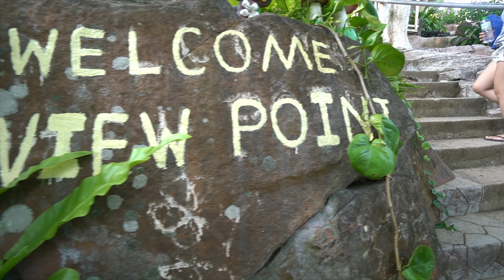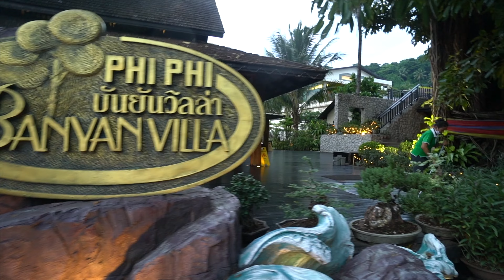Phi Phi Islands A MUST SEE Thailand Experience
Yes. It's totally worth it. Also one of my favorite vlogs ever. Follow for more traveling videos around 38 countries!

Thanks to:
Thailand for the welcoming
AirAsia for the cheap flight
Phi Phi Islands for the amazing experience
Papaya Restaurant, Koh Phi Phi For the delicious food!
Phuket, Thailand for all the fun
Booking.com for the hotel
DJI for my drone
GoPro for my camera
Sony Pictures Sony Thai for my big camera
Joby for the tripod
RØDE Microphones for the mic